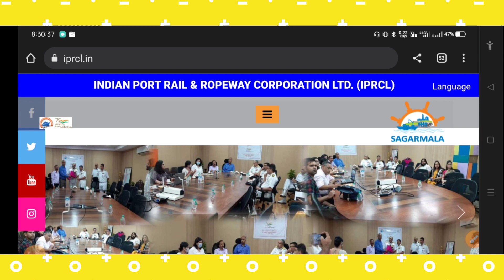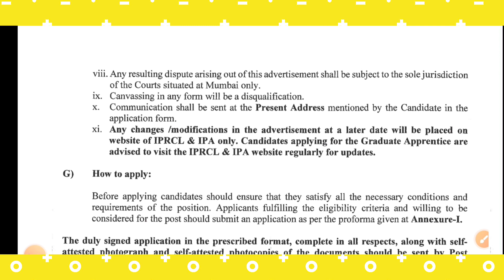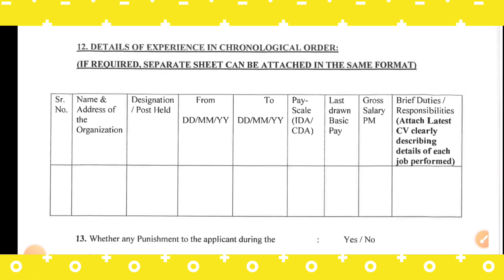IPRCL Recruitment for Engg Graduates | All india | IPRCL Job Vacancy 2023@AllTechnicalUpdates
Stay Tune Here 🙋💥
Read Notification Carefully before Apply

Notification Pdf को download करने के लिए नीचे दी गयी Link पर क्लिक करें👇💥

Related queries 👇🔥

1. "IPRCL Recruitment 2023: Latest Job Opportunities in Infrastructure Sector"
2. "Government Job Alert: IPRCL Recruitment for Engineering Graduates"
3. "IPRCL Recruitment 2023: Eligibility Criteria and Application Process"
4. "IPRCL Recruitment: Opportunities for Civil Engineers and Project Managers"
5. "IPRCL Recruitment 2023: Exploring Career Options in Infrastructure Sector"
6. "IPRCL Recruitment: Advantages of Working in a Government-owned Infrastructure Company"
7. "How to Crack IPRCL Recruitment Exam: Tips and Tricks"
8. "IPRCL Recruitment: Upcoming Job Vacancies and Hiring Process"
9. "IPRCL Recruitment: Salary Package, Benefits and Growth Opportunities"
10. "IPRCL Recruitment: Frequently Asked Questions (FAQs) and Answers"

Hashtag 🔥